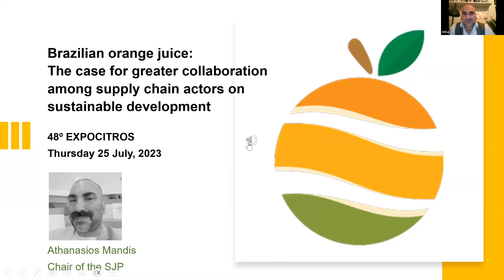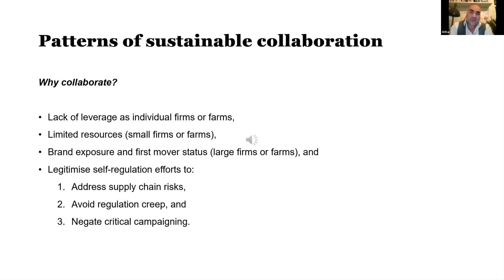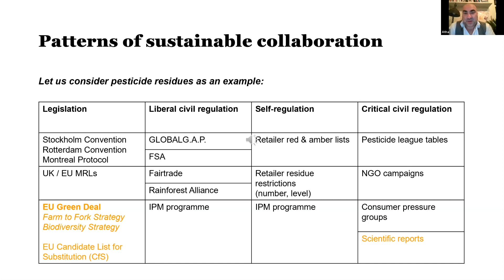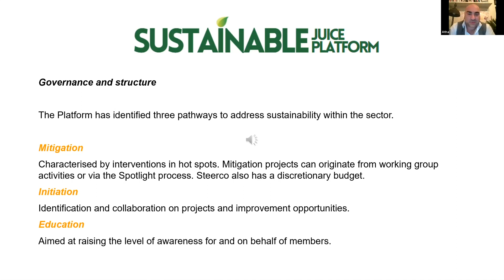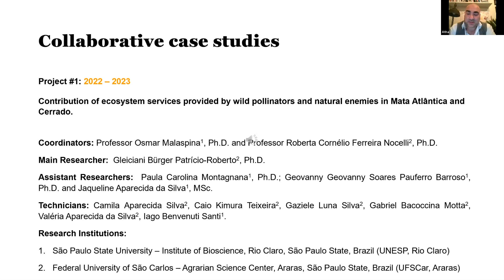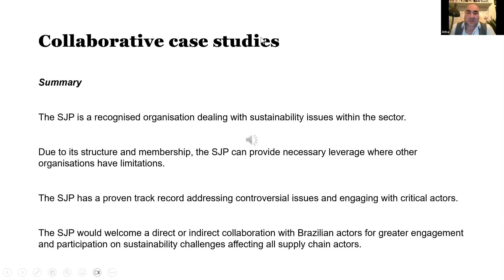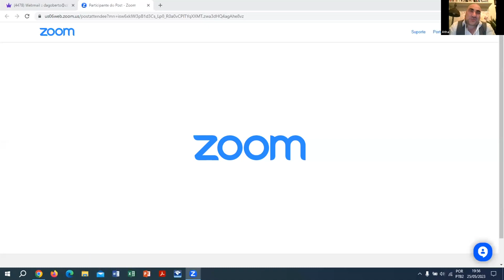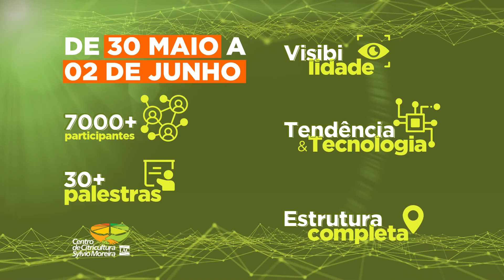Expocitros Summit - Versão Português